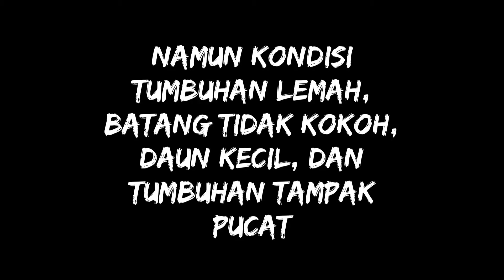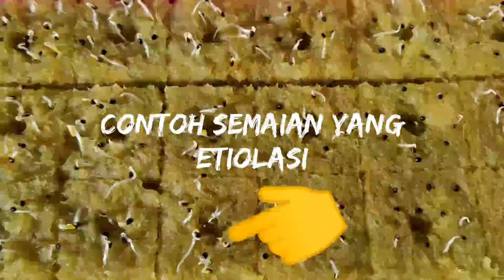Etiolasi Pada Tanaman | Kutilang (Kurus Tinggi Langsing) | Etiolation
Hai Semua. Salam Hidroponik

Video kali ini saya membahas tentang etiolasi yang terjadi pada sayuran pakcoy hidroponik saya. Yuk simak videonya agar mengetahui etiolasi itu apa.